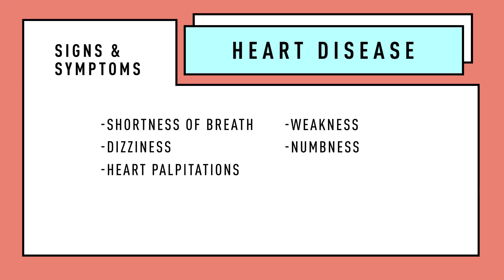Heart Disease - Everything Black Women Need To Know | Healthy Her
Dr. Arabia Mollette explains heart disease, also know as coronary artery disease,  or cardio vascular disease, and how Black women are affected more so by it as well as it's signs and symptoms.

Heart disease kills over 15,000 black women a year in this country.

Signs and symptoms include, hypertension, heart attack, strokes, and eventually- chronic kidney disease,